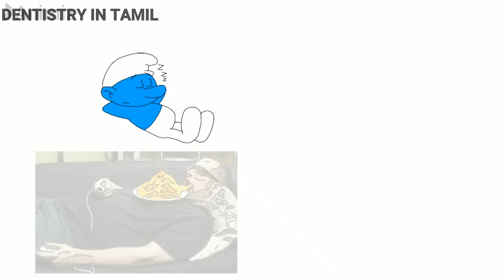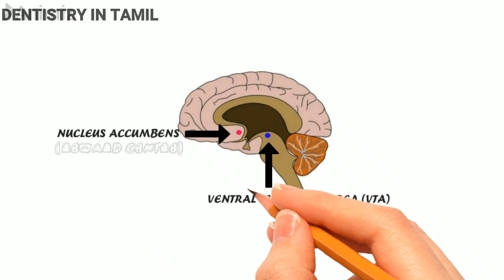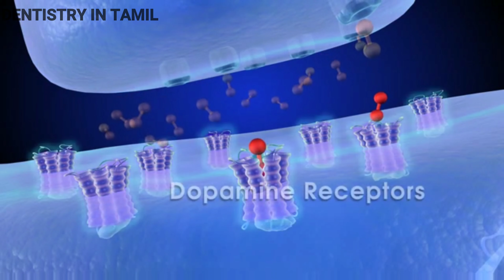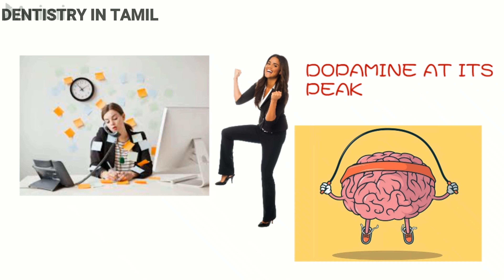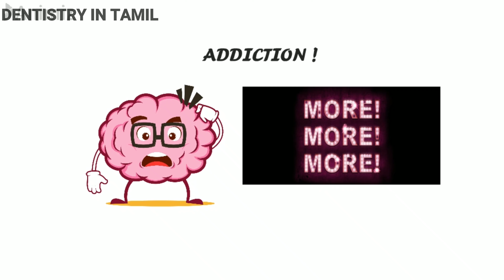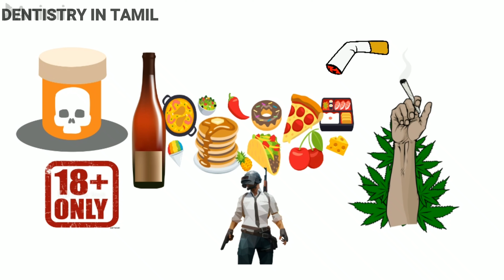What is Dopamine?|Dopamine explained in 5mins |All about Dopamine | Dopamine series Episode 2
HOW TO SHAPE YOUR FACE

Dopamine என்ற ஹார்மோன் நம் உடலில் செய்யும் விந்தைகளையும் அது இவ்வாப்போது வெளி வரும் என்பதையும் அதனை நமது கட்டுப்பாட்டில் வைத்து கொண்டால் எவ்வளவு பெரிய சாதனை வேண்டுமானாலும் நிறைவேற்றலாம் என்பதையும் இந்த காணொளி விவரிக்கிறது.

DOPAMINE-a mystery hormone, there's a lot of myths about this hormone and it's effects on human body and brain. Let us unwind the myths behind this dopamine stories and get to the root of it. This video deals with dopamine and it's release and effects on body and brain. This involves the world famous rat-pedal or the rat experiment that has been conducted in the 1950s People battling with addiction, please do stay tuned for further updates as there is gonna be another video explaining the science behind addiction and ways to get out of any addiction. Spread love! And stay United with science.
This video is animated and illustrated by Dr.Harish